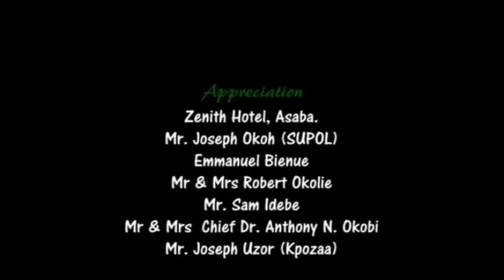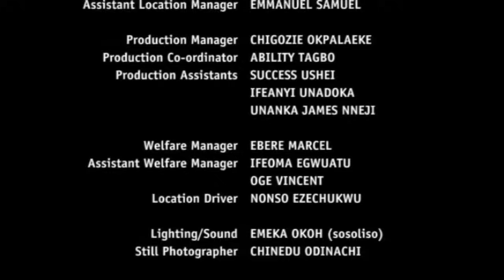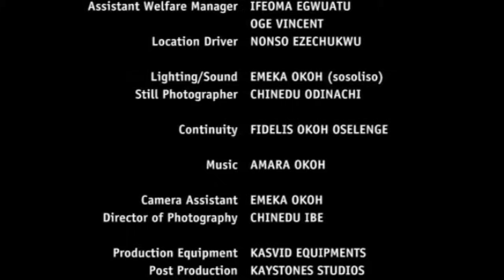Mr Ibu The Hustler | Be Ready To Laff In Dis Funny Mr Ibu & Patience Ozokwor Movie|- Nigerian Movies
This is a funny Mr Ibu and Mama G Nigerian movie.
Starring: John Okafor, Patience Ozokwor, Charles Awurum...